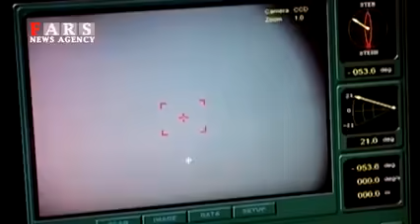كيف اطلقت غواصة ايرانية صاروخ كروز للمرة الاولى (مشاهد)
قامت غواصة غدير التابعة لبحرية الجيش الايراني، في اليوم الثالث من مناورات الولاية البحرية، بإطلاق صاروخ كروز بنجاح الى هدف محدد مسبقاً.

وأفادت وكالة تسنيم الدولية للأنباء بأنه في اليوم الثالث للمرحلة الختامية من مناورات الولاية البحرية، قامت غواصة غدير، بإطلاق صاروخ كروز مضاد للسفن.

وبسبب النطاق الضيق لعمل الطوربيدات واحتمال اكتشاف مكان الغواصة اثناء اطلاق الطوربيد جرى اطلاق صاروخ كروز لاول مرة من عمق البحر نحو هدف سطحي دون ان يتم اكتشاف مكان الاطلاق.

وتتمتع باقي الغواصات في البحرية التابعة للجيش الايراني ومنها غواصة طارق الثقيلة وغواصة فاتح، تتمتع جميعها بهذه الميزة.

المصدر: وكالة تسنيم+وكالة فارس